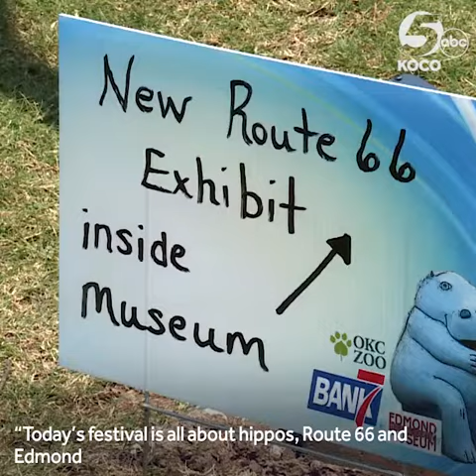Blue Hippo Festival